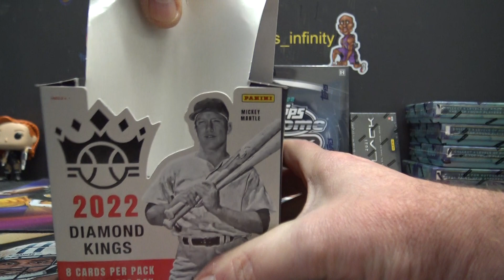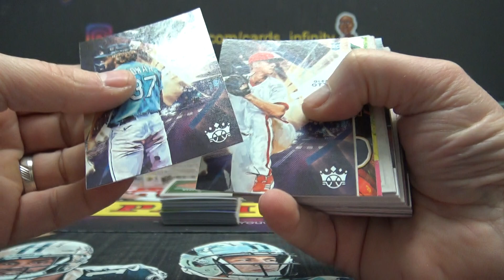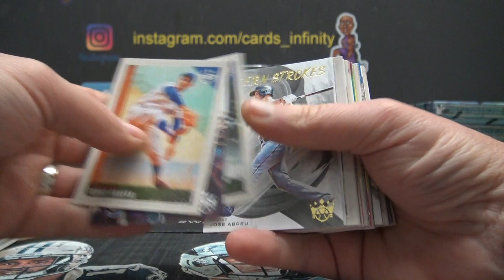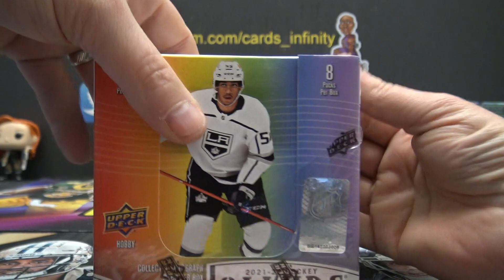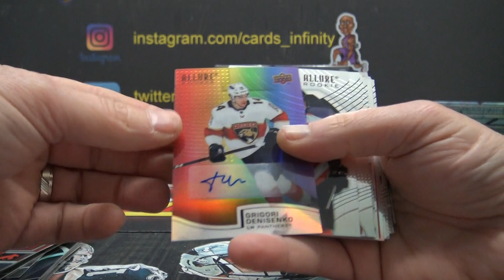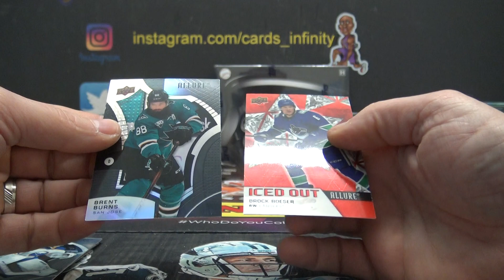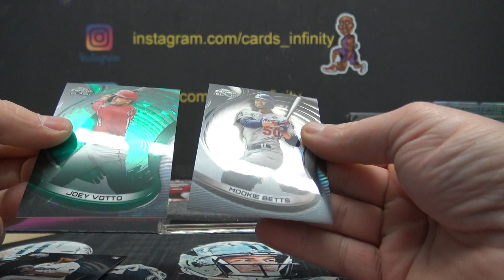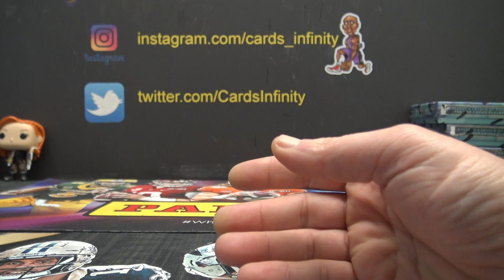Joe S' 2022 Topps Chrome Black, Diamond Kings MLB, Black NFL & Allure NHL 4 Box Break